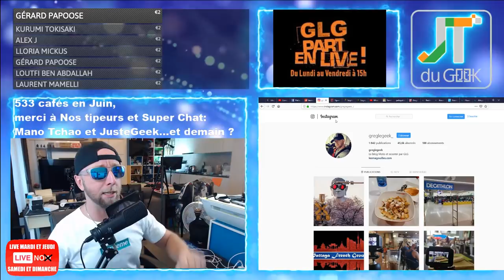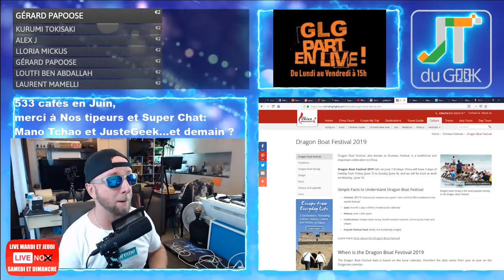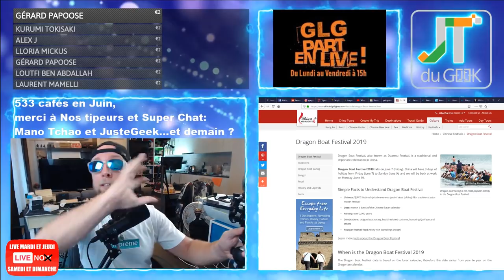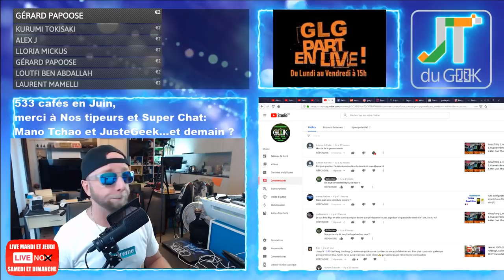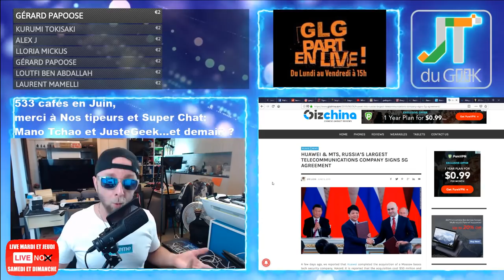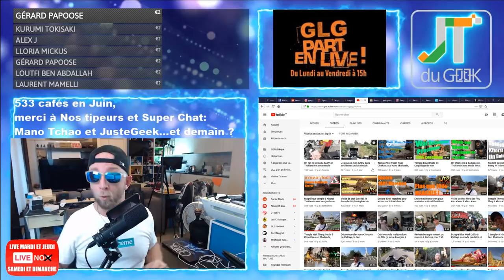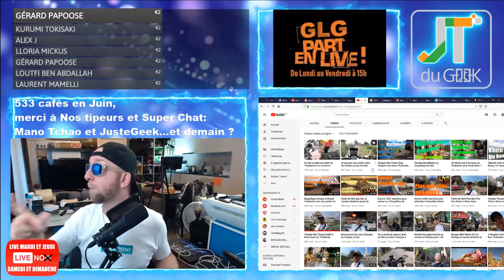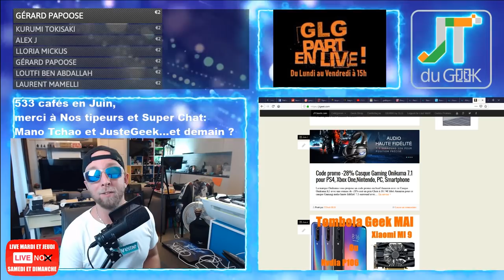Redmi K20 Pro upgrade, Xiaomi MI 9T eu, Huawei et la russie en 5G accrotidienne 7 Juin 2019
2:46 – Page facebook @PattayaFrenchGroup , Instagram Greglegeek, les stats de ta chaine.
4:27 – Les feux du Marabout et Story’s Youtube forcement.
* Dragon Boat Festival 2019 du 7 au 10 Juin
* Retour au seport
* Cupcake, café et moto pour WTS/PFG
* Dji Osmo action, la deception
* 2 Cams et prise de son sans micro , mais .
12:20 La question Pulco du jour:
Le live du samedi ? casque gaming / Test Food / Comme tu veux.
14:50 -Vos commentaires et questions de la veille

– Qui veut gagner une semaine à Pattaya, ma Gopro 6 ou une carte graphique P106
16:09 – News tech du jour
* Redmi K20 Pro Upgrade, oui on l'aura un jour
* Xiaomi Mi 9T deja en prevente Eu + Asie
* Huawei &amp; MTS Russia pour la 5G
* OPPO A1s pour l'asie et la Thaïlande
21:42 – Legeek.Tv Plus : Tencent PC manager, XADV Ballade et 500 vues en 24h
26:04  – Les reviews à venir : Valise Xiaomi 90
Ecouteur Arespark Samedi , Traducteur esim, Nomu M8 , CHUWI HiPad one, Oukitel K9 , Xiaomi Mi Airdots Pro , Caméra Reolink C2 pro,Umidigi Power, Pamu , wondershare
Cette semaine: Arespark Samedi
27:11 – Les films de la semaine: Les films au ciné, Aladin; Godzilla 2, John Wick 3, X-Men Phoenix.
Sur TF1 torrent: Replica
28:44 – Mes séries Tv et Youtube: ORLM-335 , Dark S01 car S02 le 21 Juin, 3% c'est non.
– Des questions ou commentaires.